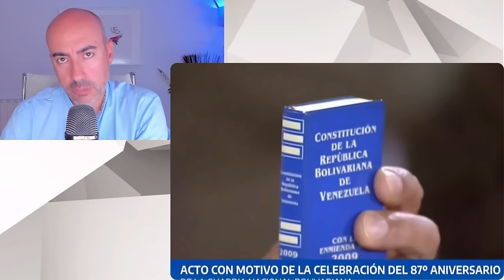📛 DESPLIEGUE MILITAR TOTAL EN VENEZUELA 📛 Discurso más marcial y totalitario de Maduro 📛ES LA GUERRA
✅ Conviértete en miembro de este canal para disfrutar de ventajas:
Este vídeo no pretende emitir o divulgar diagnósticos alguno sobre personalidades, sino lanzar hipótesis a partir de una formación parcial que sería necesario contrastar directamente con la persona de la que se habla en el mismo y realizando un procedimiento diagnóstico según protocolo exhaustivo. Tampoco ofrece soluciones o recomendaciones universalmente válidas. Para ello siempre se recomienda acudir a un profesional que analice persona y sus circunstancias, y aplique procedimientos sistemáticos reconocidos.